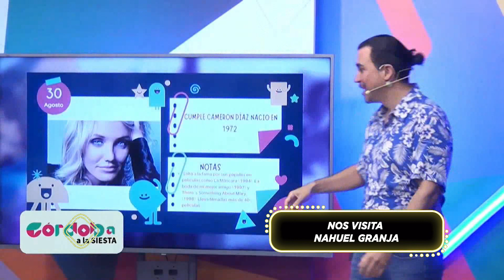LA NOCHE DEL SHOW CON NAHUEL GRANJA | BLOQUE 1